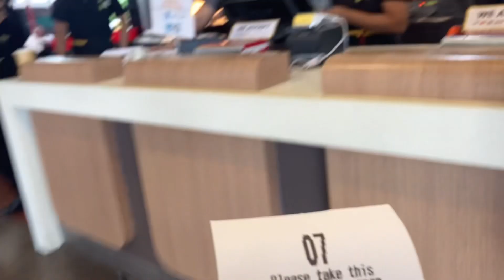BUBWIT’s Day Out | RANDY Hydraulic Vulcanizing Shop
Spending the weekend with the Bubwit is both fun and exhausting. Hahaha… At least, madami din naman kaming nagawa.